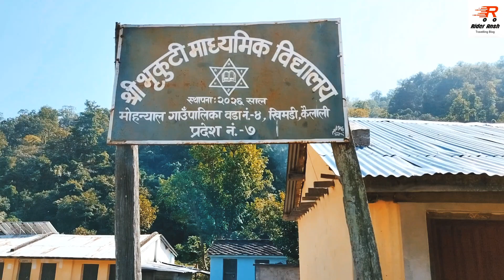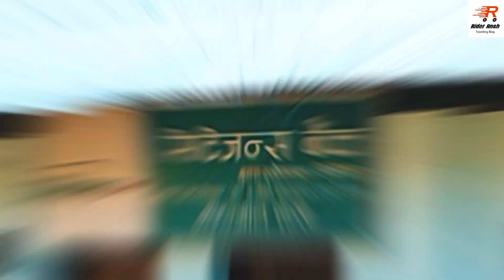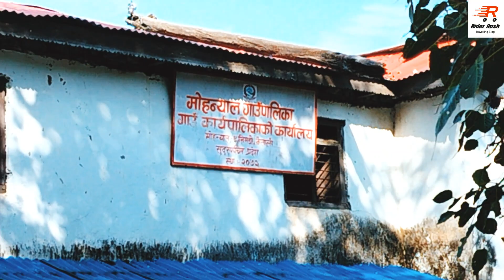Khimadi Village Pandauna Kailali । village tour vlog । asia village life । village tourism । nepal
khimadi village tour 2080 village life nepal and roadtrip
full stand up comedy
munawar stand up comedy
munawar faruqui
munawar faruqui stand up comedy
bassi
stand up comedy bassi
bassi stand up
best stand up comedy
comedy video
stand up comedy 2022
swati sachdeva
akash gupta stand up comedy
akash gupta
abhishek stand up comedy
gujral stand up comedy
harsh gujral stand up comedy
harsh gujral
stand up comedy terlucu
abhishek upmanyu stand up comedy
abhishek upmanyu
zakir stand up comedy
zakir khan comedy
kapil sharma stand up comedy
stand up comedy india
pakistani village life
the village life
china village life
village life in india
live village life with om and family
village life minecraft
ukraine village life
my village life tina
wise mountain village life
village life and city life paragraph
afghanistan village life
village life quotations